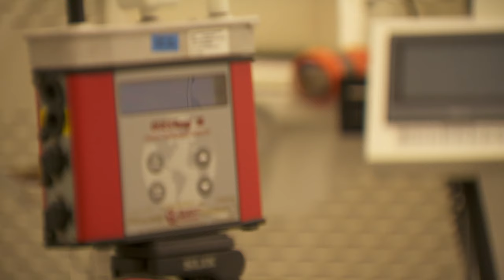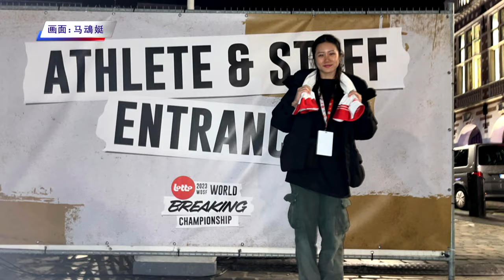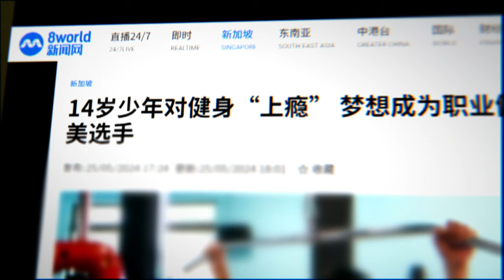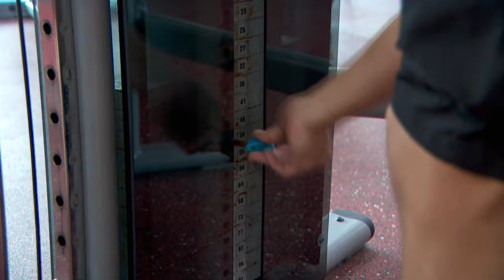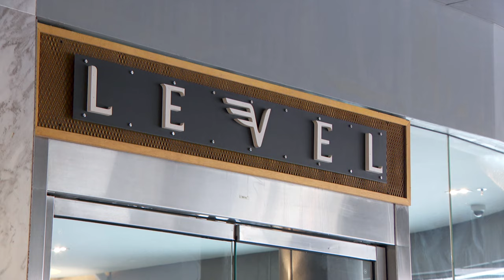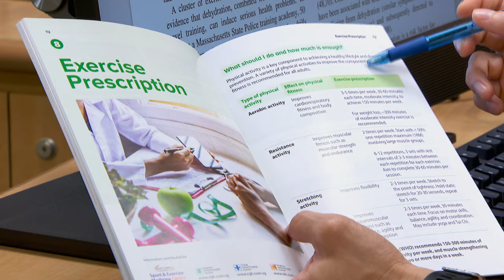Frontline 2024/2025 前线追踪 2024/2025 EP13 - Will bodybuilding at too young an age affect growth?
Breakdancing and sport climbing make their debut in the Paris Olmypics Games this year. Could these additions spark a fresh wave of sports enthusiasm across Singapore? More teenagers are turning to bodybuilding for various reasons. Will bodybuilding at too young an age affect growth? 霹雳舞和运动攀岩今年第一次成为奥林匹克运动会的比赛项目，会否带动本地这两项运动的风气？更多青少年开始健身，太小健身会影响发育吗？